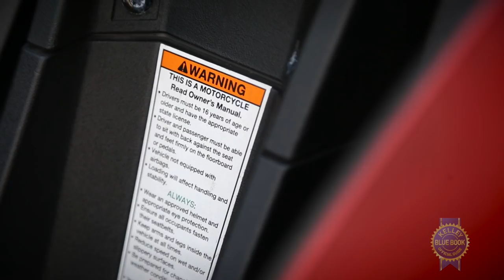2016 Polaris Slingshot - Review and Road Test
If it's not quite a motorcycle and not quite a car, what exactly is the 3-wheeled Polaris Slingshot? KBB's Micah Muzio has the answer.

Kelley Blue Book is your source for new car reviews, features, auto show coverage, and infotainment reviews.